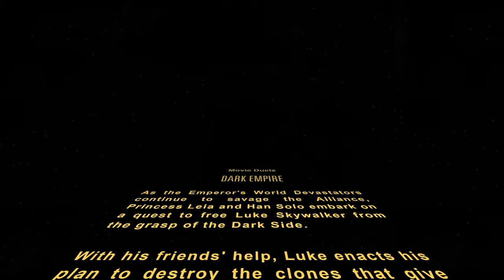Dark Empire! (Movie Duels Remastered) Luke Skywalker vs Palpatine Reborn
10 ABY, on the Emperor's throne world of Byss...

As the Emperor's World Devastators continue to savage the Alliance, Princess Leia and Han Solo embark on a quest to free Luke Skywalker from the grasp of the Dark Side. Brought at last into the presence of Emperor Palpatine and his Supreme Commander Luke Skywalker, Leia makes a valiant attempt to save Luke, using her intensifying control of the Force. But the Emperor cannot be overcome so easily. He gives Leia a painful demonstration of his ever-expanding power, crowing in triumph that he has finally captured the last of the Jedi!

Be sure to leave your suggestions for Duels in the comments!

*Any scenario that my videos show that would appear or has appeared in the official MD release is purely coincidental, I'm not a dev and even if I was, I wouldn't be a very good one. :D

Additional Mods - Pakscape | Public - Dropbox | JKEmpire | Lightsaber Hilt Collection | Movie Battles 2 | Reactor Room

Music - LEGO Star Wars II Soundtrack - Escape from Echo Base (Inside - Action)
Star Wars Rogue Squadron III Soundtrack - A Trap
Star Wars Rogue Squadron III Soundtrack - Dogfight
Star Wars Jedi Knight II: Jedi Outcast music - Yavin Final Action
Star Wars Jedi Knight II: Jedi Outcast music - Yavin Final Explore